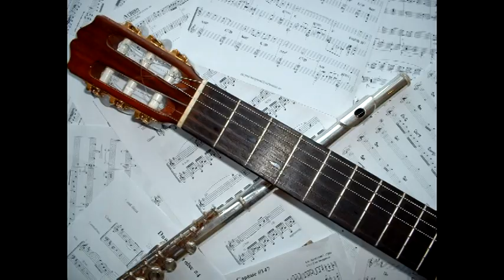Celso Machado -- Pe de Moleque Samba Choro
Ion Bogdan Stefanescu        Flute
Bogdan Mihailescu               Guitar

Recorded in Paris,
On the 14th of March 2014
Salle Byzantine de l’Hôtel de Béhague